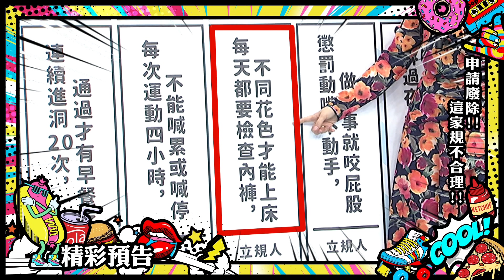【預告】申請廢除！這家規不合理！ 2021.03.08 小明星大跟班